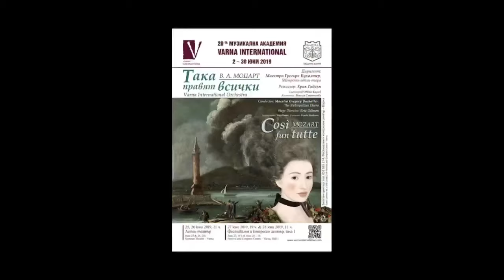Interview with ABC News 4 (Charleston, SC)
Check out this interview with ABC News 4 in Charleston, SC featuring highlights from my performance in Varna, Bulgaria!